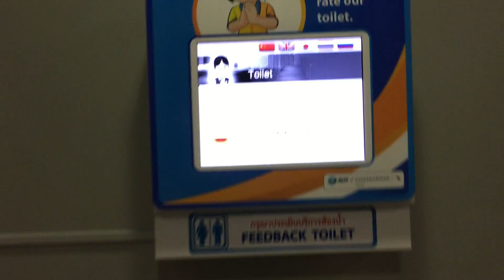I made the toilet happy in Bangkok airport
The bathroom wanted my opinion